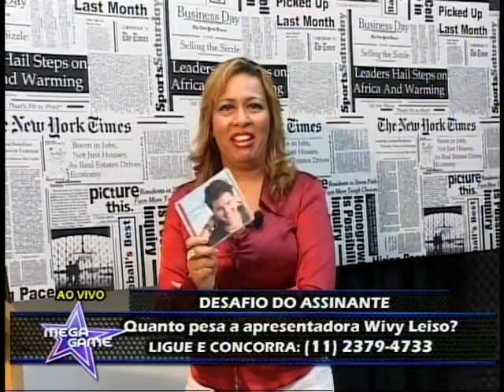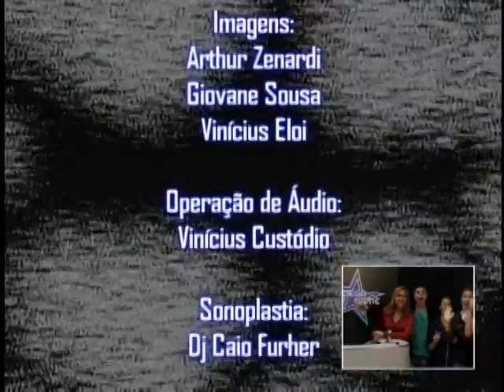MEGA GAME - REDE ECOTV - PGM 27 - FELIPE BRUSH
MEGA GAME - REDE ECOTV
CANAL 09 E 96 DA NET DIGITAL
SEGUNDA AS 17H00 AO VIVO
SEXTAS 12H00
SÁBADO 17H00
DOMINGO 13H30